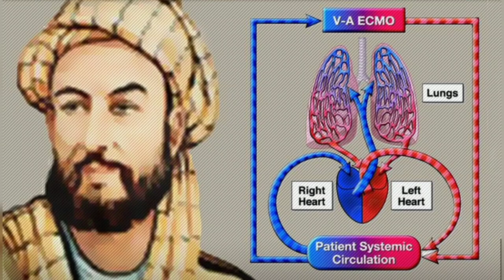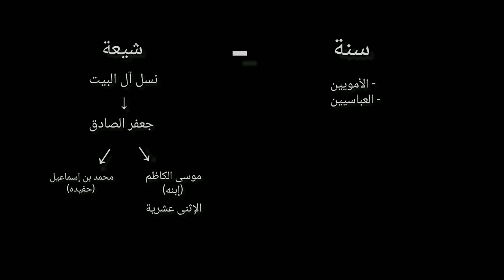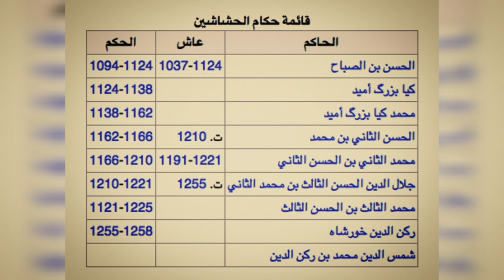جماعة الحششاشين (شيوخ الجبل) - The Assassins (Men of the mountain)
أول جماعة إرهابية منظمة في التاريخ الإسلامي، سكنوا الجبال والقلاع وكانوا مصدر للرعب في العالم العربي و الغربي، الحششاشين...
The first terrorist organization in the Islamic history,  lived in mountains and castles, and were a source of terror in the Arab, and west worlds, The Assassins...
00:00 | Intro - مقدمة
01:30 | The origins of the Assassins - أصول الحششاشين
03:16 | Hassan El Sabah creating the sect - حسن الصباح يؤسس الطائفة
05:41 | Assassination of Nizam El Molk - إغتيال نظام الملك
06:20 | Assassination of Fakhr El Molk - إغتيال فخر الملك
06:47 | Assassination of Obaid El Khatib - إغتيال عبيد الخطيب
07:55 | Assassination of Conrad I - إغتيال كونراد الأول
09:17 | Rule of El Hassan II - حكم الحسن الثاني
10:00 | Rule of Galal El Deen - حكم جلال الدين
10:33 | The end of the Assassins - نهاية الحششاشين
:دي قوائم تشغيل بكل الحضارات اللي عملنا عنها فيديوهات، شوف لونك و مزاجك و دوس عليه
These are playlists with all the civilizations we made videos for,  pick your favorite and click on it:

اعمل اشتراك من هنا حالاً وفعل زر الجرس 🔔 عشان يوصلك كل فيديوهاتنا الجديدة 🤩👇